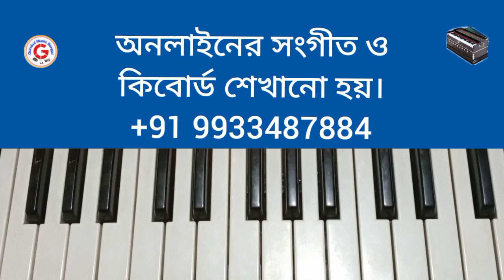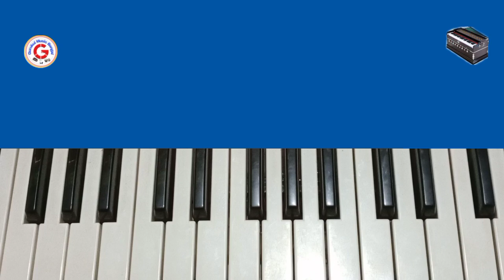Aj holi khelbo shyam | আজ হোলি খেলবো শ্যাম | Harmonium Tutorial | ভক্তিগীতি | হারমোনিয়াম শিক্ষা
# aj holi khelbo shyam harmonium tutorial
# harmonium notetion aj holi khelbo shyam
# আজ হোলি খেলবো শ্যাম তোমার সনে হারমোনিয়াম শিক্ষা

আজ হোলি খেলবো শ্যাম তোমার সনে একলা পেয়েছি তোমায় নিধুবনে হোলিয়া রে হোলিয়া হো হো হো।
একলা পেয়েছি হেথা পালাইয়া যাবে কোথায় বেঁধে রাখবো প্রেমের ডোরে গোপী সনে।
শোনো ওহে বনমালী ভাঙলো তোমার চতুরালি কি করিতে পারে তোমার শখা গনে।
শোনো ওহে কালো শশী কেড়ে নেব চূড়া বাঁশি আবির গুলাল দেবো চাঁদ বদনে।
ঢোল মৃদঙ্গ বাজাইয়া তোমার মাথায় ঘোমটা দিয়ে ভালো করে নাচাইবো বৃন্দাবনে।

ধন্যবাদ গুরুকুল মিউজিক বাংলা